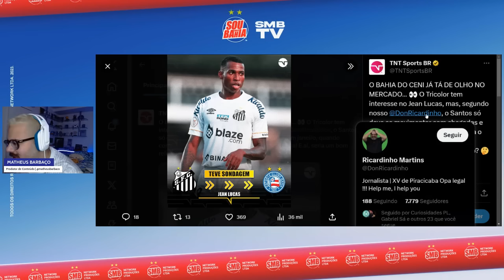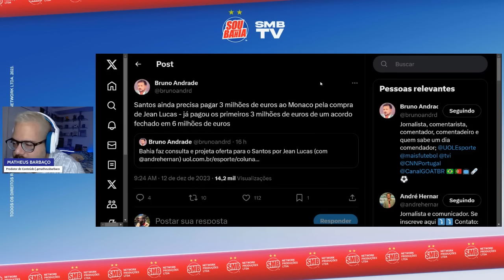🚨 NOVIDADES SOBRE JEAN LUCAS: SANTOS DEVE 15 MILHÕES AO MONACO E O BAHIA PODE APROVEITAR!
⭐ LOJA DO SOUMAISBAHIA AMAZON.COM.BR
🔗 Equipamentos utilizados

🏷️ Acer Notebook Gamer Nitro 5

🏷️ Headset Gamer HyperX Cloud Stinger 2

🔗 Livros sobre o Esporte Clube Bahia

🏷️ Livros Heróis de 59